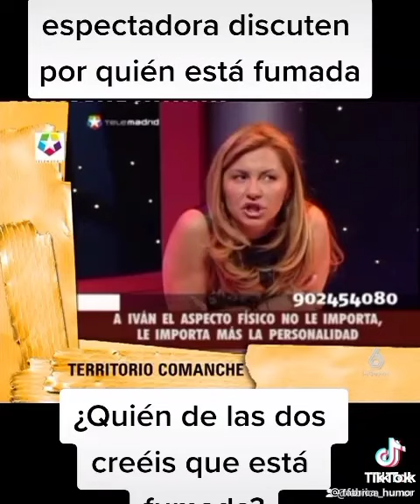cristina tarrega llamada telefónica.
Cristina tarjeta llamada telefónica.